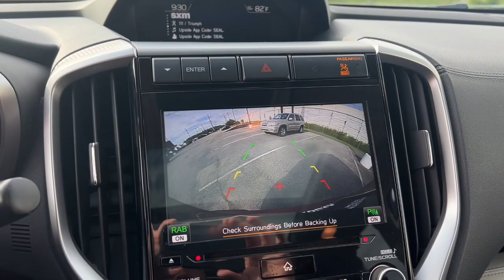2019 Subaru Ascent Westfield, Carmel, Fishers, Noblesville, Indianapolis, IN T22198A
Crimson Red Pearl Used 2019 Subaru Ascent available in Westfield, Indiana at Tom Roush Mazda. Servicing the Carmel, Fishers, Noblesville, Indianapolis, IN area.